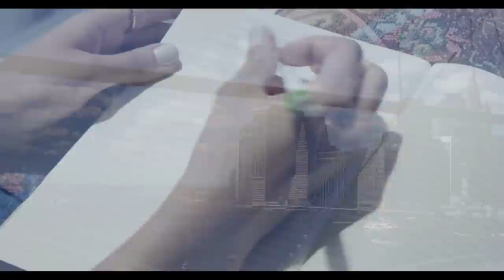Sophia Angelica - "That's Just the Way Life is" (Official Music Video)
Sophia Angelica - "That's Just the Way Life is" (Official Music Video) - Sophia Angelica wants thank those who made her first Music Video and Release possible!

Paul Lopez – Director of Photography & Editor
Sharon Pandolfo – Creative Director
Oliver Fernandez, Chris Rybin – Production Assistants
Colleen Brock – Hair/Makeup
Dylan Calderon, Fanny Rybin, Oliver Fernandez – Actors
Walter Ventosilla - Graphics
Alejandra Maldonado - Executive Assistant

Terry Fabrizio (Trevi Music) – Music Arrangement and Production
Anthony Espinoza – Additional Percussion
Terry Fabrizio – Final Mix

Executive Producers:
Susan Rybin, Meiling Macias-Toro

Hyperbolic Studio - Location
Angela Bennett